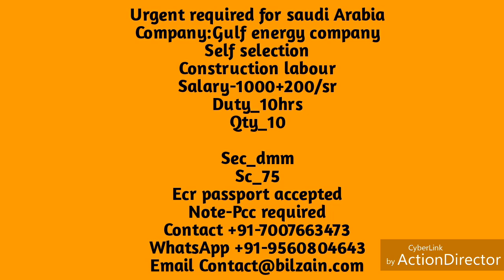URGENT REQUIRED FOR SAUID ARABIA